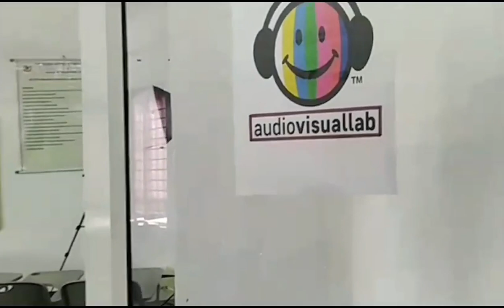Department of Agricultural Extension Lab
The Department of Agricultural Extension Lab serves as a hub for research, training, and outreach activities aimed at enhancing agricultural productivity, sustainability, and livelihoods through the dissemination of knowledge and technologies to farmers and rural communities.